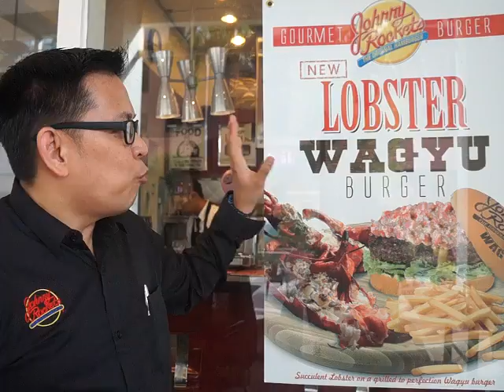Johnny Rockets COO and EVP Edgar Bondoc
Mr. Edgar Bondoc, Chief Operating Officer and Executive Vice President of Johnny Rockets talks about the new Lobster Wagyu Burger and the Wasabi Shake

Brought to you by Wazzup Pilipinas - one of the Top Ten Emerging Influential Blogs of 2013, Most Outstanding Filipino Community Blog of 2013, Best Filipino Community Blog of 2014,a nd Top Filipino Community Blog of 2014.